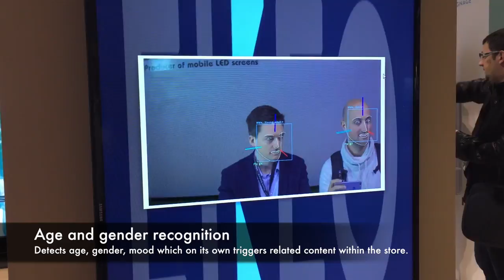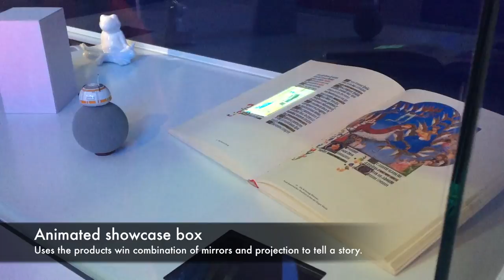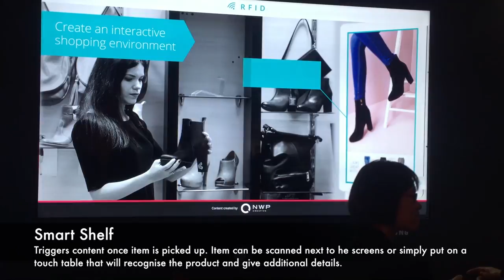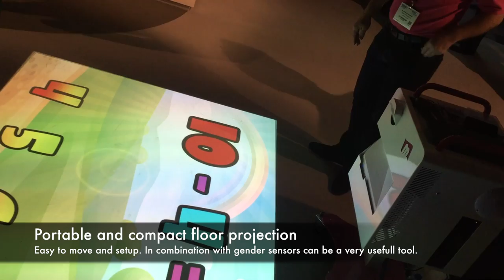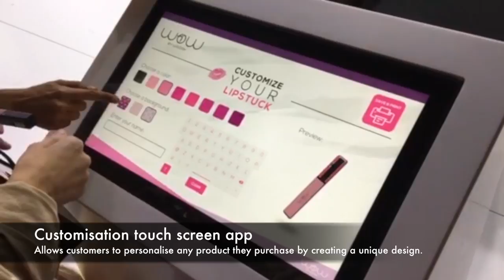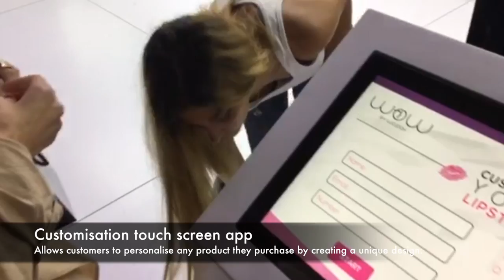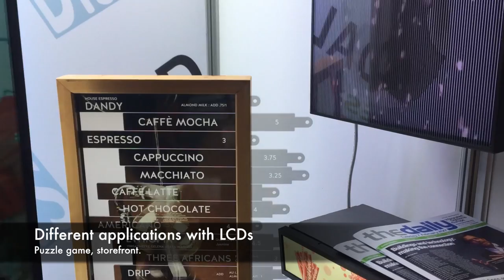Retail Ideas - Interactive Technology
A compilation of retail technology for integrators.

Smart shelves, AR, age and gender detection, projection mapping, customising the products, creative store fronts.